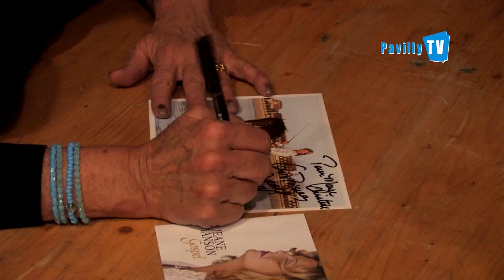Pavilly TV Reportage Novembre 2013